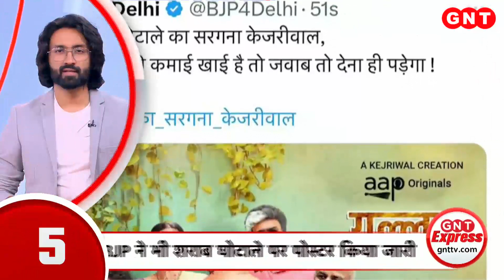CBI दफ्तर जाने से पहले Arvind Kejriwal ने पार्टी के नेताओं के साथ की बैठक, देखिए बड़ी खबरें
आम आदमी पार्टी ने फिल्म पुष्पा के स्टाइल में जारी किया सीएम केजरीवाल का पोस्टर, लिखा- केजरीवाल झुकेगा नहीं. दिल्ली बीजेपी ने भी केजरीवाल का पोस्टर जारी किया और शराब घोटाले को लेकर तंज कसा.